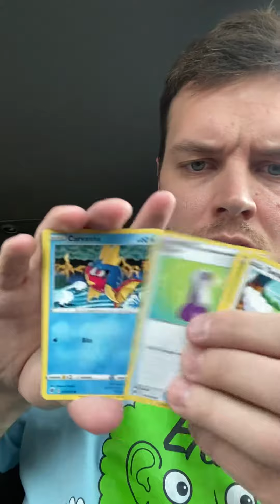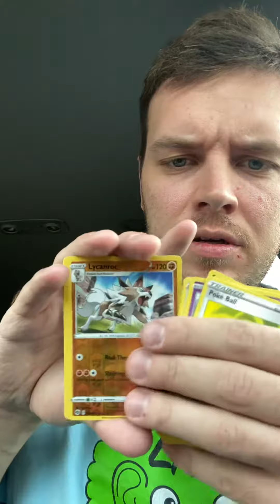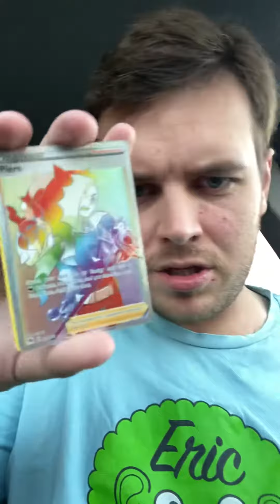51st Baby Unboxing, lots of CHAMPIONS PATH!!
Rainbows secret rares and gushy goodness